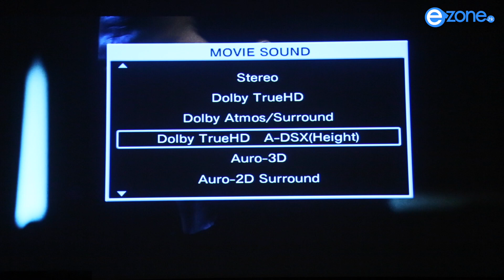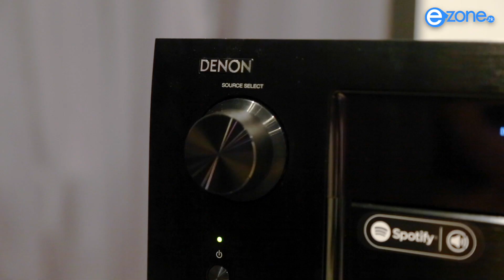家庭影院音效升呢！ 安坐家中避戲院麻煩友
好多人會覺得戲院睇戲嘅音效強勁，尤其宜家唔少新戲院多咗 Dolby Atmos、DTS:X、Auro-3D 呢 3 大精細音效，家庭影院嘅音效肯定比唔上。不過雖知道宜家唔少戲院都遇上「土地問題」，放映房隨時只係大過你屋企嘅客廳（或影音房）少少，所以假如識擺喇叭、有 AV Amp 嘅話，其實喺細小空間都可以聽齊戲院級強勁音效。去片！